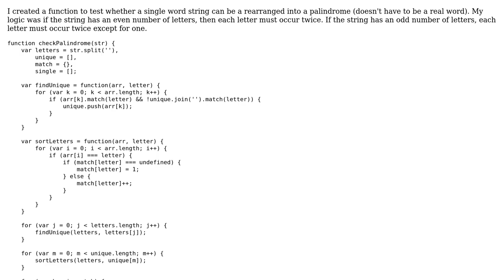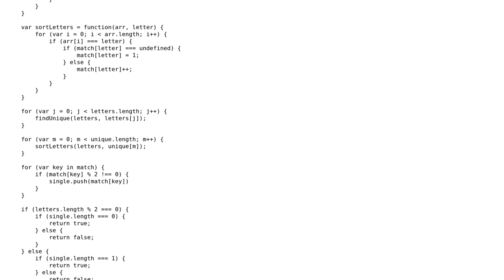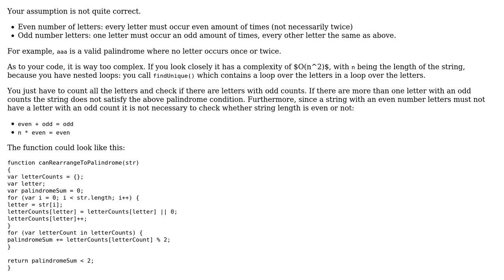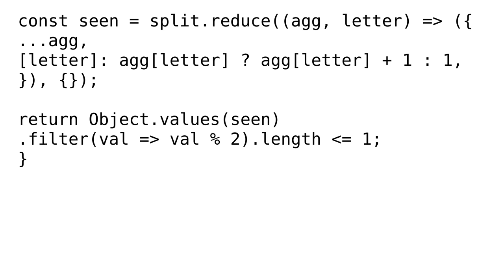Check if string can be rearranged into a palindrome (2 Solutions!!)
Check if string can be rearranged into a palindrome

With thanks & praise to God, and with thanks to the many people who have made this project possible! | Content (except music & images) licensed under CC BY-SA | Music | Images & others | With thanks to user ragol user Marc-Andre user Dave user Brian and the Stack Exchange Network Trademarks are property of their respective owners. You are responsible for your own actions.